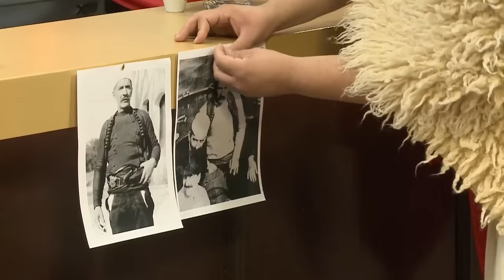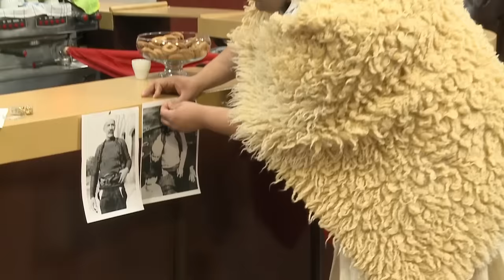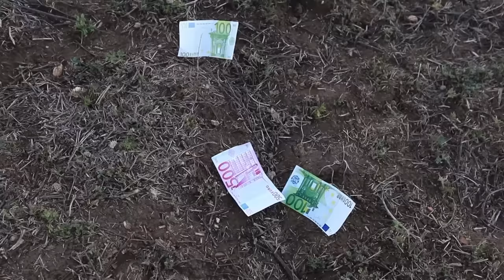Kafeneja Jone 297 HD